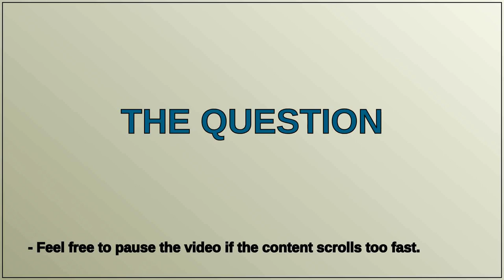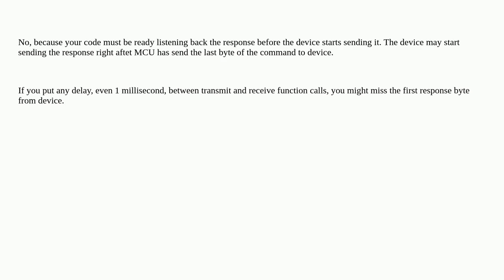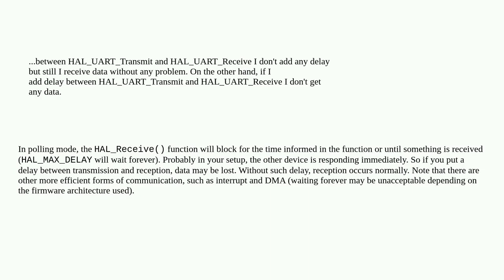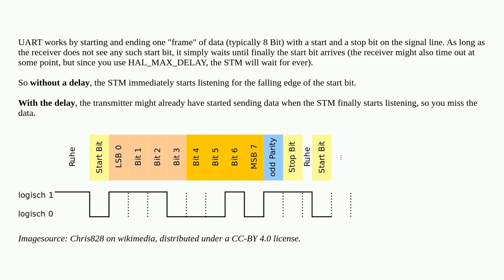Electronics: Confusion with polling data by an MCU using UART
Confusion with polling data by an MCU using UART

A special thanks goes out to the community

  stm32 uart microcontroller